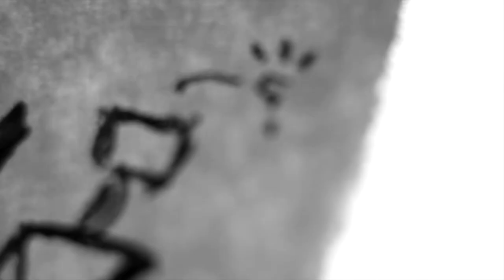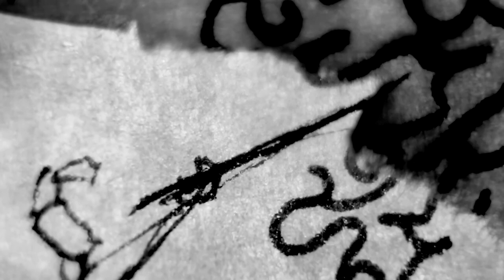189 | The Talk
All y'all ever wanna know about dem birds and dem bees.